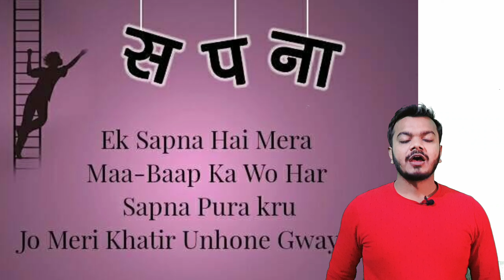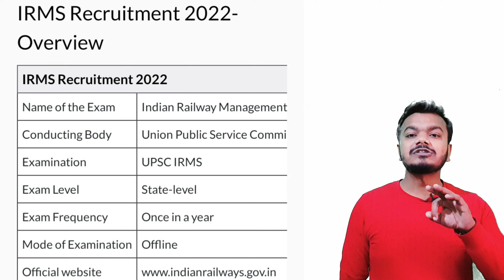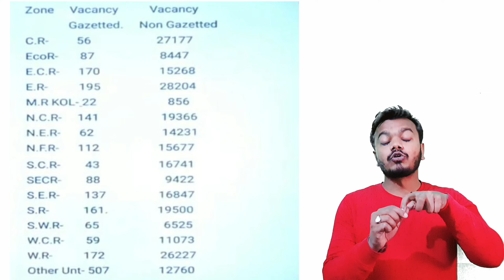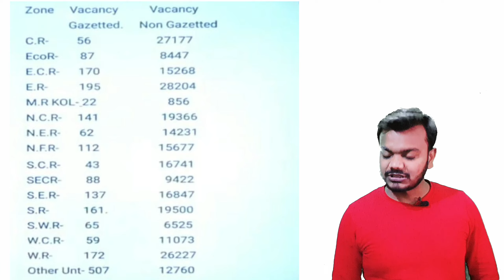Railway की अब तक की सबसे शानदार भर्ती | Railway Notification 2022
railway rrb IRMS recruitment
railway group d update
ntpc revised result update